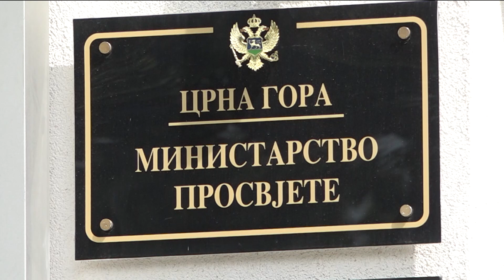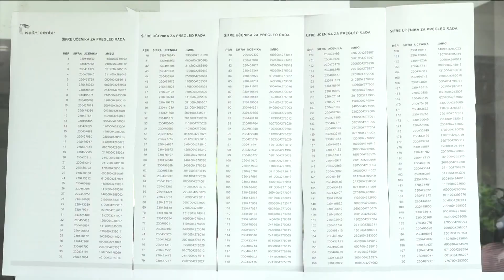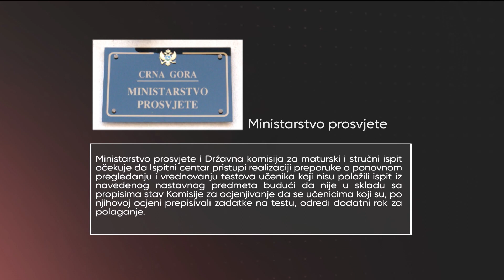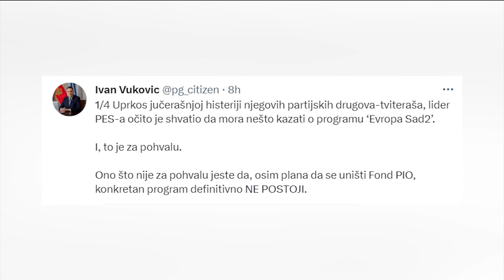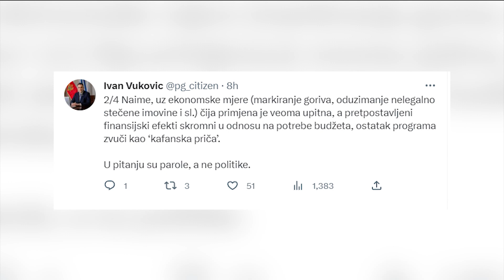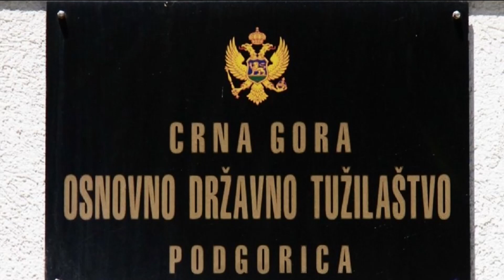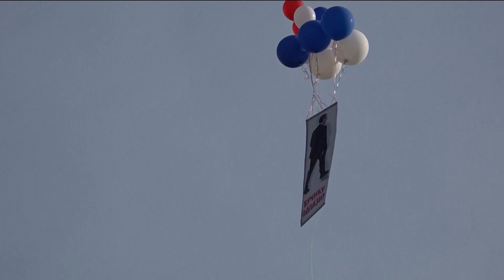Informativna emisija: 24 sata - 04.06.2023